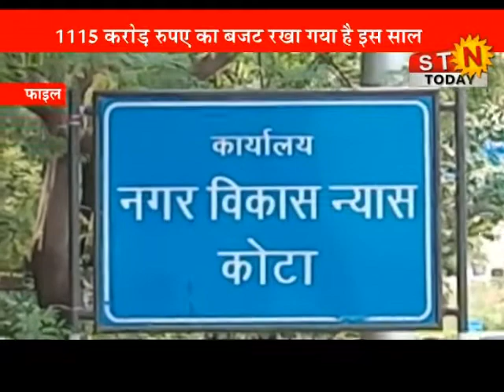news 27 july @ युआईटी ने जारी किया 2021-22 का बजट